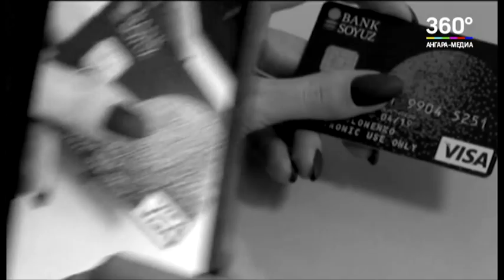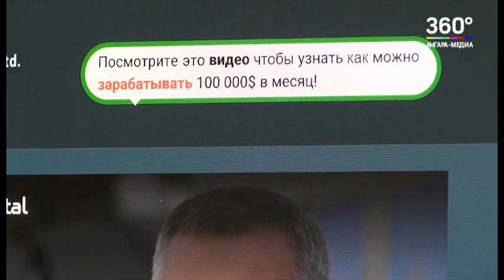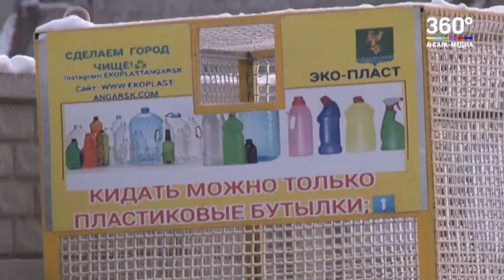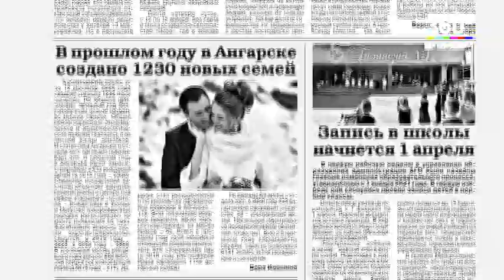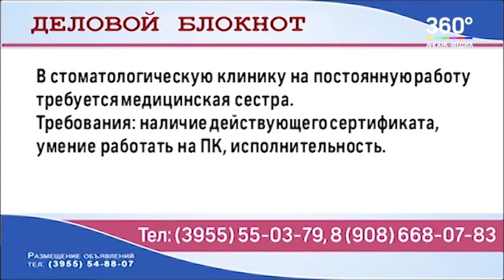Новости "360 Ангарск" выпуск от 20 01 2021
С 25 января в ангарском перинатальном центре планируется открытие гинекологического отделения.
В Иркутской области со следующей недели все детсады начнут работать штатно.
В Прибайкалье обнаружен новый способ обмана пенсионеров.
Ангарчане стали реже наблюдать на дорогах снегоуборочную технику.
Тариф за вывоз мусора в Прибайкалье с 1 июля станет меньше.
Розничные цены на автомобильное топливо после недолгого затишья снова пошли вверх.
Новобранцы ангарского полка оперативного назначения Росгвардии приняли торжественную присягу.